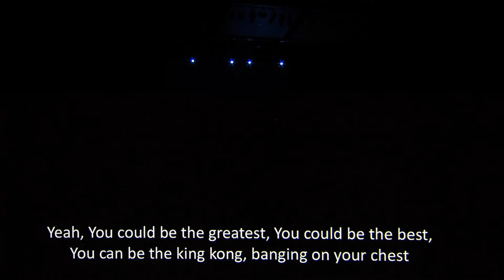2015 WISD Convocation AM - Hall of Fame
WISD and KWES do not own rights to The Script - Hall of Fame ft. will.i.am